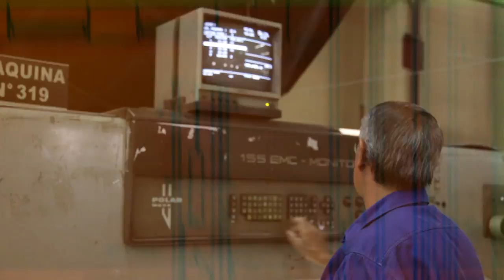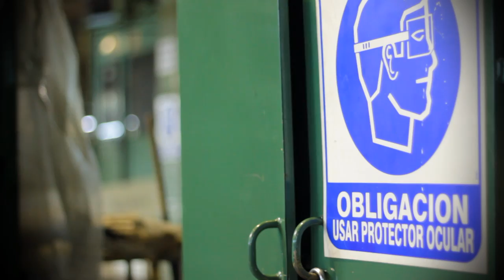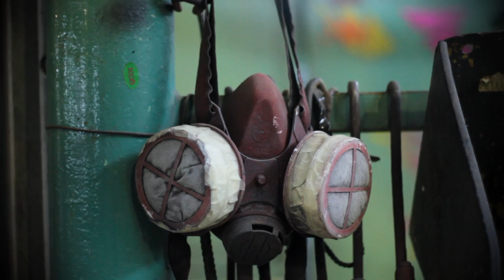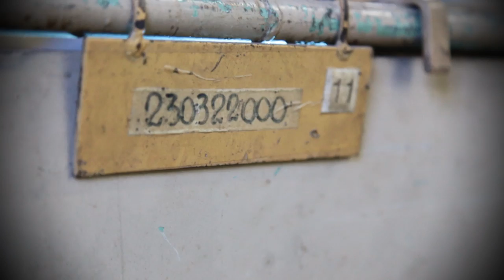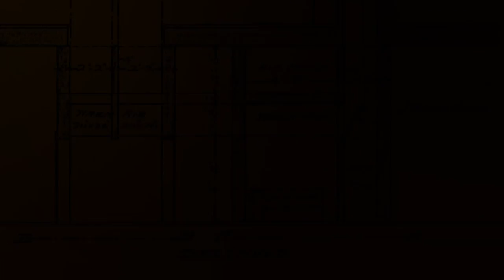Directo de Fábrica - Capítulo 1 - Zanella - Bloque 1 HD